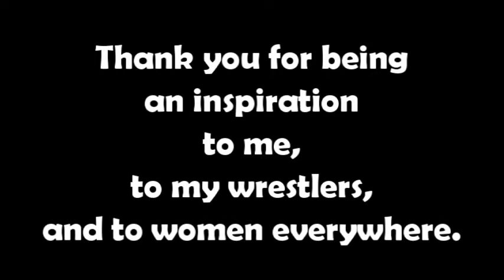Ranger 12 Hour 2017 - Mama Bango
Ashley joined my wrestling team for the Ranger 12-Hour lock in on October 7th, 2017.  We did 24 workouts in 12 hours.  She kicked butt!!!  Here's a little montage of her working hard and inspiring others.